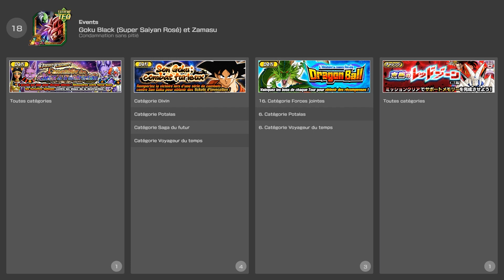Analyse: ZLR Zamablack - Giga broken ?! | Dokkan battle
Aujourd'hui analysons les valeurs de Zamablack ZLR TEC qui arrive prochainement sur la JAP ! Rosé PUI deviendra-t-il broken grâce à ce nouvel allié ? On voit ça dans cette vidéo !

Timecodes:
00:00 Kit ZLR
01:16 Linkbuddies & Events
01:48 Valeurs Liens 1